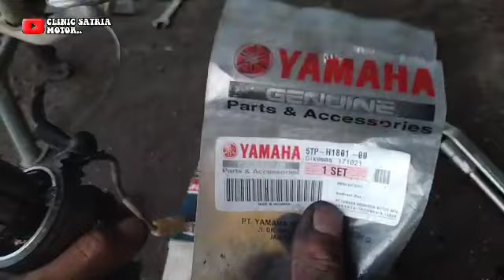Jupiter MX tidak bisa distarter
Assalamualaikum selamat datang di Chanel Klinik Satria Motor pada kesempatan kali ini saya akan memberikan tutorial cara mengatasi Jupiter MX tidak bisa distarter ada dua faktor untuk mengatasi stater Jupiter MX satu dinamo starter mati dan dua relay bendik stater mati

Jupiter MX 135,
Jupiter MX new,
Jupiter MX new tidak bisa distarter,
Bendik stater Jupiter MX,
Bendik Jupiter MX,
Bendik Jupiter Z,
Bendik Jupiter MX old,
Bendik Jupiter Z1,
Bendik Jupiter Burhan,
Bendik Jupiter robot,
Bendik Jupiter,
Dinamo starter Jupiter MX,
Dinamo starter Jupiter MX berat,
Dinamo starter Jupiter Z bunyi,
Dinamo starter Jupiter Z berat,